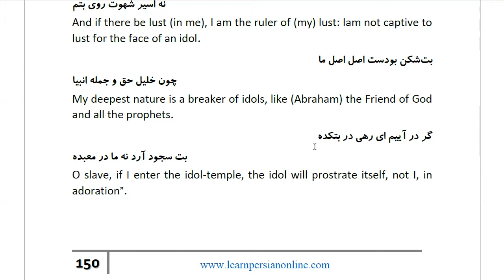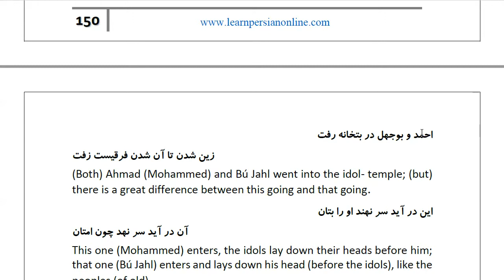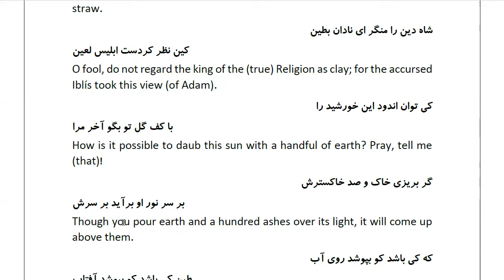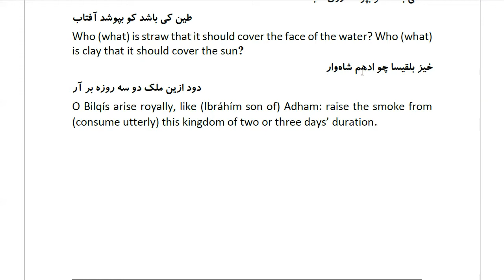Masnawi Rumi: In Farsi with English Translation: Part 550:How Solomon, on whom be peace